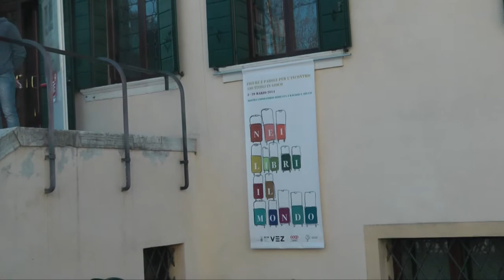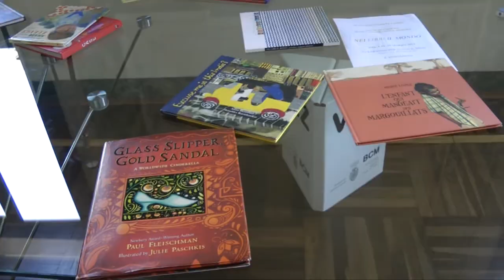Un anno della Biblioteca civica in Villa Erizzo: il bilancio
Intervista al dirigente della Biblioteca civica di Mestre Michele Casarin per fare un bilancio del primo anno di attività della biblioteca nella sede di villa Erizzo.

TESTO DEL VIDEO:

DOMANDA: "Marzo 2013-marzo 2014: un anno di attività qui a Villa Erizzo
MICHELE CASARIN: "Il bilancio è ampiamente positivo perché ci ha consentito un ulteriore radicamento in città oltre alla tradizionale che frequentava via Miranese sono arrivate alla quale tenevamo in modo particolare. Ci stiamo lavorando con attività dedicate ad esempio ai bambini per quanto non abbiamo ancora una sezione dedicata a loro ma prossimamente con l'ampliamento che dovrebbe partire a breve avremo degli spazi e quindi vorremmo raggiungere questa utenza fondamentale per la crescita e portare appunto famiglie e bambini a frequentare regolarmente la biblioteca."

DOMANDA: "Accanto a queste attività ce n'è un'altra di tipo prettamente culturale che riguarda non solo i bambini ma tutta la città?"
MICHELE CASARIN: "Si, sono gli eventi: nonostante questa sede di villa Erizzo abbia una saletta piccola perchè contiene circa 50 persone siamo riusciti a fare una programmazione molto intensa che ha portato di fatto a svolgere attività quasi tutti i giorni perchè oltre agli eventi culturali incontri con l'autore presentazioni di libri eccetera eccetera ospitiamo corsi esterni ospitiamo corsi di altri servizi e settori del Comune. Di fatto tutti i giorni c'è un notevole movimento di persone che frequentano la saletta eventi ma poi vengono anche in biblioteca: un successo anche questo importante che dimostra la grande vitalità di di questo servizio. Uno dei dati che dimostra appunto il successo di questo modo di lavorare e quello dei prestiti perchè abbiamo raggiunto livelli molto alti: siamo oltre 65.000 prestiti annui! Se penso che quando ho iniziato ad occuparmi di questo servizio eravamo sotto i 30.000 vedo questo numero con grande soddisfazione pensando che poi soprattutto negli ultimi anni il budget per l'acquisto di libri è diminuito in modo sensibile per le note problematiche che ci sono nel Paese. Però ce la stiamo facendo anche grazie al contributo della cittadinanza che dona libri alla biblioteca in grande quantità: devo dire che nell'ultimo anno sono stati donati quasi 15.000 libri alla biblioteca."